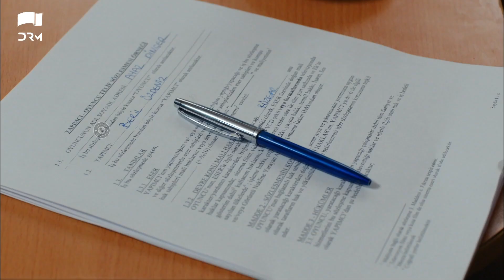Ayaz Signs The Contract To Help Zeniya | Best Moment | Yeh Kaisa Ishq Hai | QD2Y